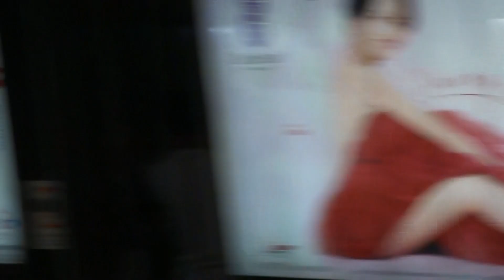【*復刻倒影】港鐵 TWL M-Train (A161/A118) 不載客經尖沙咀渡線倒車調頭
拍攝於 8-6-2014 ( 日 ), 車序：099 (不載客)

本列車為觀塘綫列車
自星期日加班，出現左晚繁後，就再無見到過大型既「遊學團」，唔知係咪上次爛尾既原因，今次作為補償上次273既車長訓練活動。正好今次可以利用99既身分，把上次未完成既尖沙咀倒車呢一部分完成